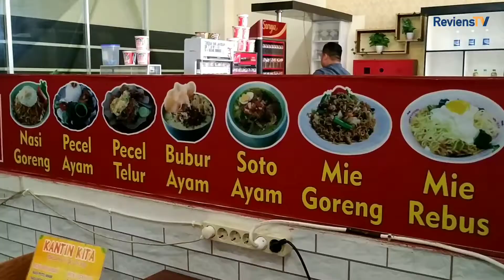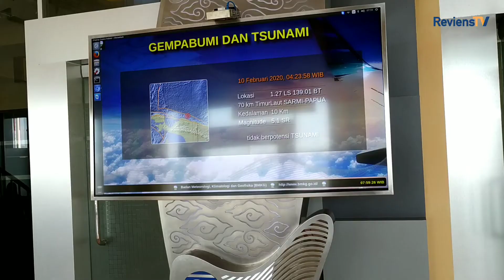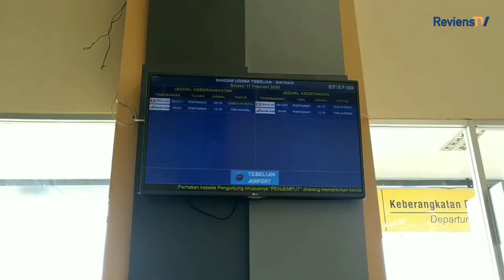Review Singkat Bandara Tebelian Kabupaten Sintang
Ini kali pertama tim Kemanakita mengambil rute penerbangan Pontianak-Sintang. Tujuan ke Kabupaten Sintang sih sebenarnya untuk explorasi wisatanya karena banyak juga wisata di Kabupaten ini seperti Keraton Sintang, Bukit Kelam, Musem Dara Juanti, Masjid Jamik Sultan Nata dan beberapa wisata sejarah dan alam lainnya. tapi karena suatu hal tim tidak bisa melanjutkan explorasi.

Yup, Bandara Tebelian ini berada di Sungai Tebelian Kabupaten Sintang. Karena itu Bandara ini dinamakan Bandara Tebelian. Memiliki Luas sekitar 500 Ha dan landasan pacu sepanjang 1650 M.

Menurut kami, fasilitas di Bandara ini cukup lengkap lho, ada tempat charger, layar informasi, wifi, ruang tunggu yang nyaman dan ber AC, Kantin yang berada di lantai dua, Parkiran yang sangat luas.

Namun uniknya, Bandara ini cuma memiliki 2 rute penerbangan saja, yaitu dari Pontianak ke Sintang dan Sintang ke Pontianak. Eh ini satu rute atau dua rute sih, ahahaha..dan hanya ada dua maskapai yaitu wings air pada jam 07.20 dan NAM Air pada jam 11.30  untuk rute Pontianak ke Sintang.

Dan penerbangannya pun cukup singkat yaitu sekitar 40 menit saja. Yaa ditinggal Ghibah sebentar sih tiba2 udah sampai,malah mu lamaan ghinah nya. hehehe